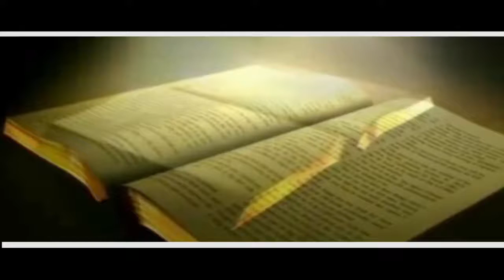LIKONI MAIN SDA YOUTH HUBIRI NENO